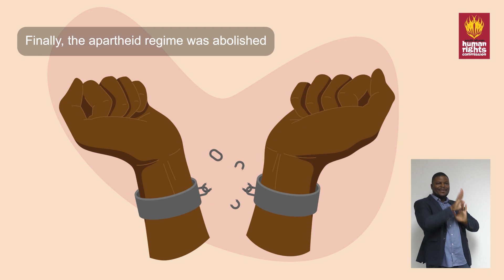The Constitution is the supreme law of the Republic.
Video on Water Services Authorities